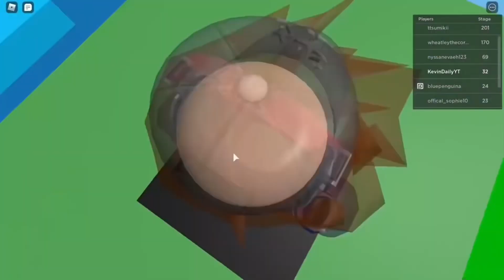Ali fell off the water slide, then.. (The Royalty Family)